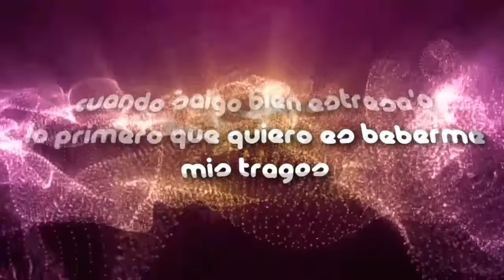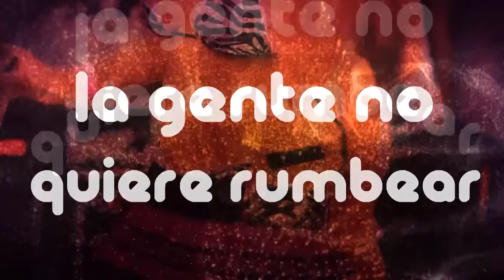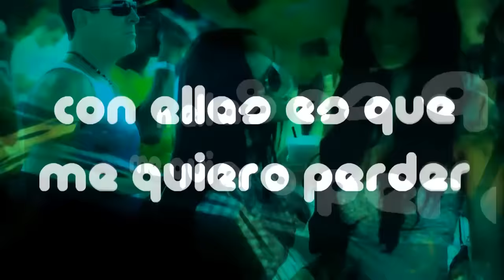Rumba - Aldo Ranks ft. Makano "Video-Lyrics"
@AldoRanks @ MakanoMusic @BranlyBruneth @PanamaMusic

Video karaoke - Letra oficial de "Rumba" Lo nuevo de Aldo Ranks ft. Makano"

Todos los días en el trabajo, el jefe jodiendo en todo lo que hago, cuando salgo bien estresado lo primero que quiero es beberme los tragos, con la mano arriba voy mi gente a buscar un poco de ambiente después de un día tan cabrón lo único que yo quiero es...
Rumba x 7
Desorden x 7

A mí no me importa na´
Vamos todos a rumbear
Que la vida es corta
El tiempo que se va no vuelve más (x2)

ALDO RANKS:
Todo no es trabajo en la vida
No es tan mal si te quitas el estress
Con un par de bebidas
Porque el tiempo pasa y después te arrepientes
Lo que tienes que hacer vamos todos a beber
Con la mano en el aire digan que es lo que es
Pa´mandar a buscar la botella de una vez
Porque sabes que...hay que pasarla lindo
Si es posible de lunes a domingo
Rumbeando no me rindo si me levanto un par de chicas, Bingo!

La gente no quiere rumbear hasta las 2 ni hasta las 3
La gente lo que quieres es rumba hasta las 4, 5, 6
La gente lo que quieres es rumba hasta las 4, 5, 6 de la mañana

Rumba x 7
Desorden x 7

La vaina esta dura y todos tenemos problemas
Pero no podemos dejarnos del sistema
Que viva la rumba que siga la fiesta hasta que amanezca
Que quiero rumbear, mañana yo no voy a trabajar
Aunque tenga que comprar una incapacidad
Por si acaso mi jefe me quiere botar, se va tener que aguantar
Manda la botella que yo quiero beber y bailar hasta el amanecer
Donde están las nenas que están bien ricas que con ellas me quiero perder
Pa´ hacer locuras y portarnos mal en esta noche vamos a gozar
Porque la vida hay que disfrutar, porque lo que todos queremos es...

Rumba x 7
Desorden x 7